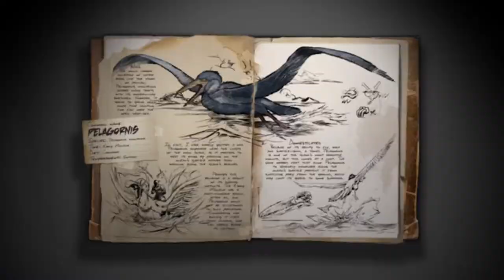THE CENTER UPDATE, PRIMITIVE +, PELAGORNIS, ALLOSAURUS, FISHING & MORE!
►Come here daily for more Ark: Survival Evolved Videos!◄

★Pooptopia Survivors!★

✯System Specs✯

►GPU: GeForce GTX 970 4GB DDR5

►RAM: 16GB DDR3 1600MHz Memory

►MotherBoard: ASUS Z97-K s1150 M/board